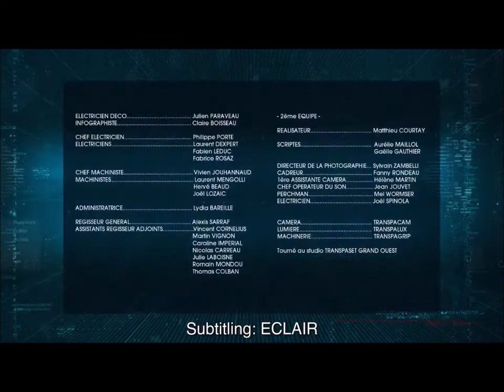Code Lyoko All Season 5 Title Cards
Here's the entire playlist of Season 5